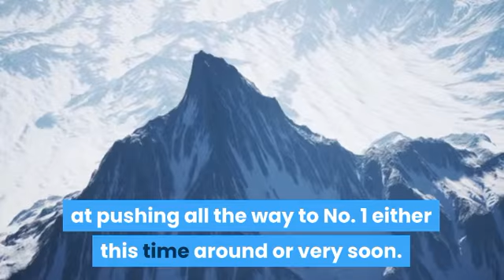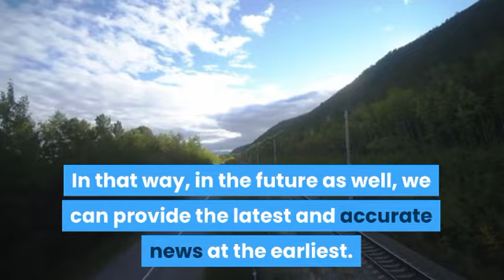rodnowave1 Twitter - Here is the Whole Detail!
rodnowave1 Twitter - The first few months of the year are typically pretty quiet when it comes to blockbuster music releases, and January is often the sleepiest of the bunch.